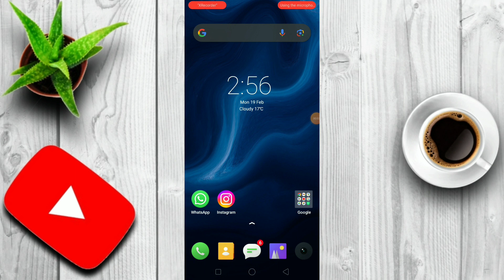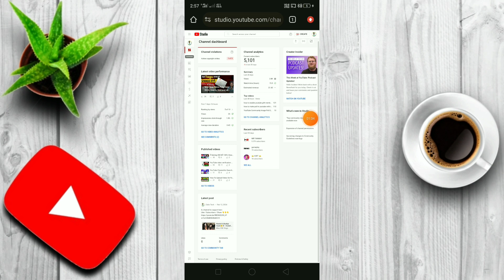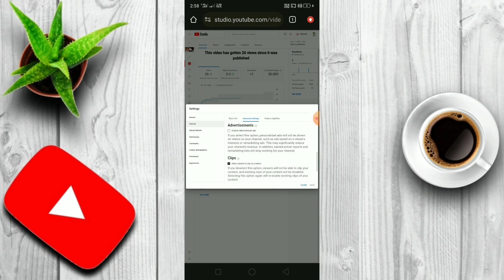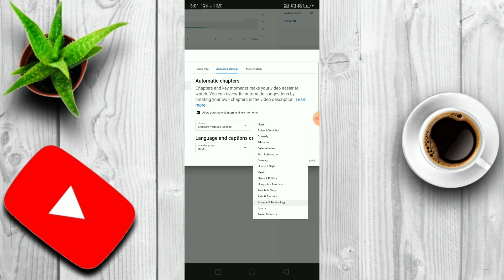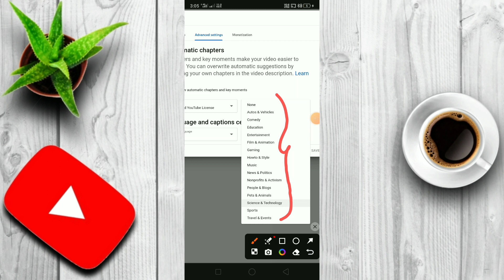सही category कैसे लगाएं? | how to select best category for YouTube channel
Cover Topics : -

best category for youtube channel
cooking channel category in youtube
youtube category
how to select youtube channel category in 2024